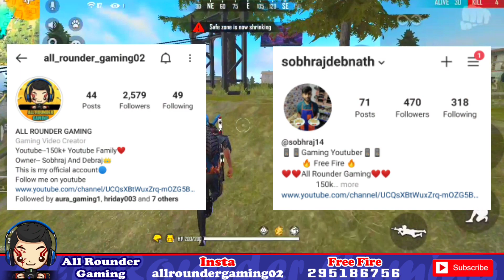Total Gaming want to meet with his fans but?| Lokesh Gamer Buy 1Lakh Badge?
Jolo Chip Challenge Video :- Jake Dekho Sabhi

Total Gaming aging face reveal topic. Lokesh Gamer special 1 lakh Badge?

Aap Logo Ke Itna Support Ke Liye Bohot Bohot Sukriya. Aap Log Humare Sirf Subscribers Hi Nahi Balki Humari Family Hain. Love You All❤

😇INSTAGRAM ALL ROUNDER GAMING😇

Video Link :-